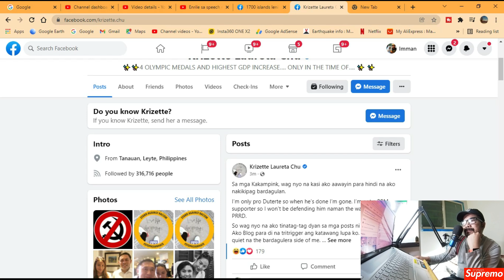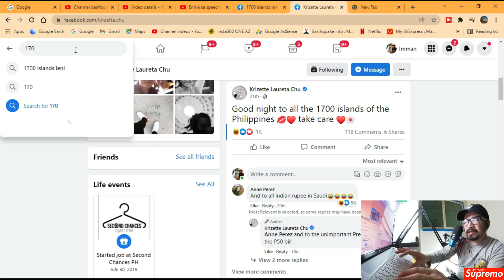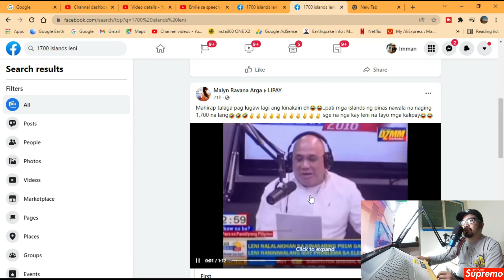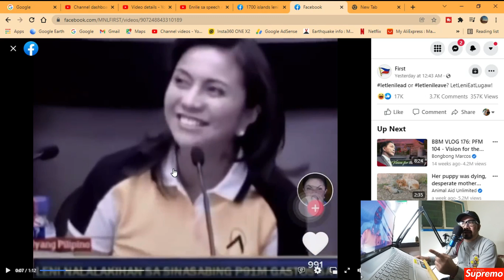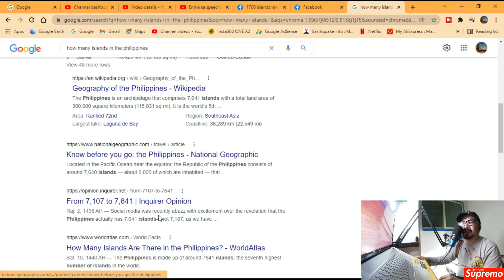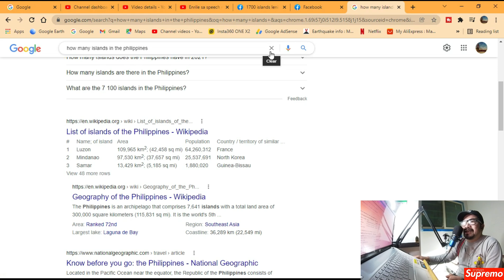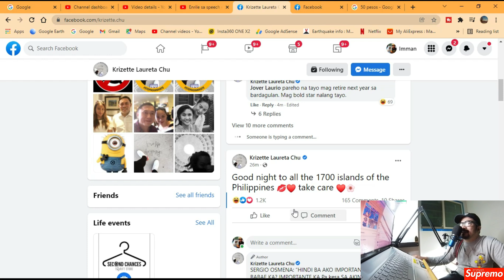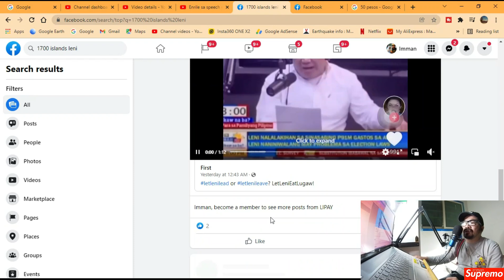Krizette Laureta Chu, Nagkamali ba sa Post Niya o May Pinatamaan???